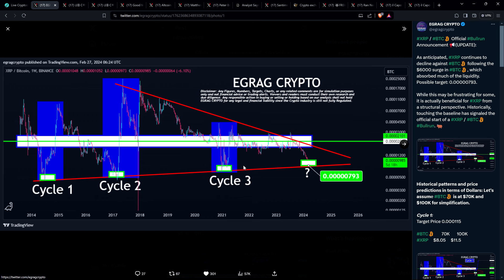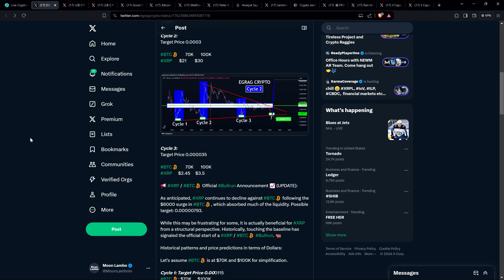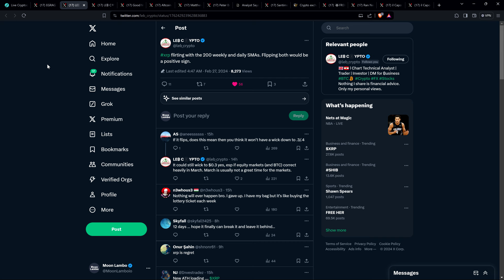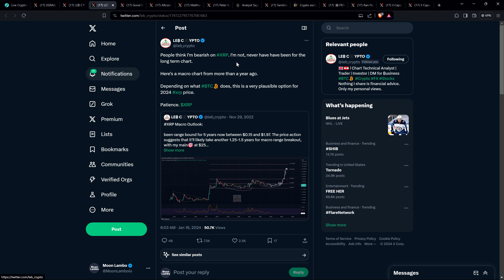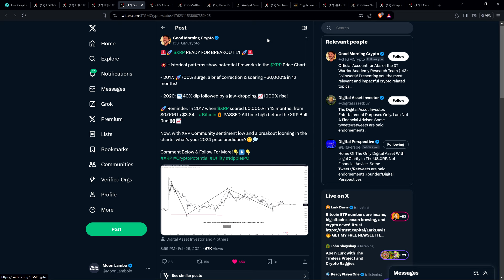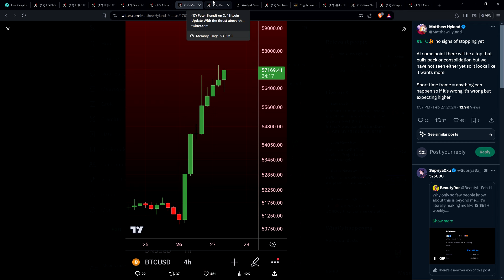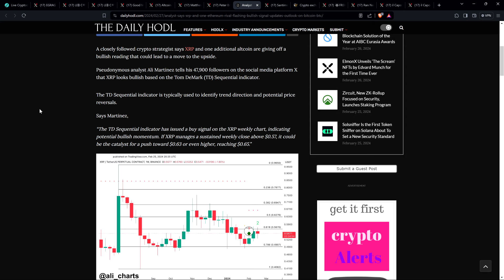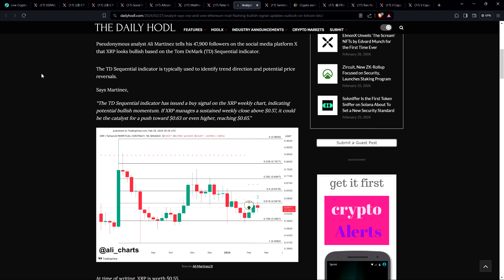XRP OFFICIAL BULL RUN ANNOUCEMENT